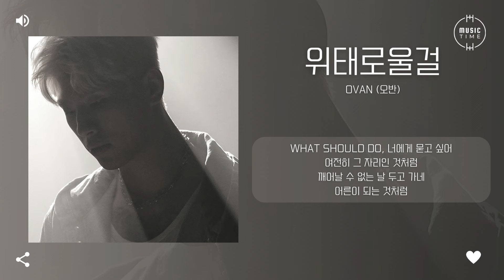OVAN (오반) - 위태로울걸 (Nightmare) [가사]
아티스트:오반(OVAN)
유형:싱글
장르:인디, 랩/힙합
스타일:인디힙합
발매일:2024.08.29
유통사:카카오엔터테인먼트
기획사:주식회사 로맨틱팩토리